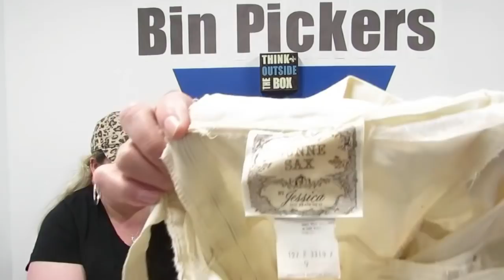Goodwill Outlet Haul | We Got 42 Pounds of Clothing To Sell On Ebay Poshmark & Mercari | Bin Pickers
Of course we went to the bin (Goodwill Outlet) for our anniversary. Here's what we found.

*Sign up for Mercari and get $ off your first purchase.

Ebay listings: